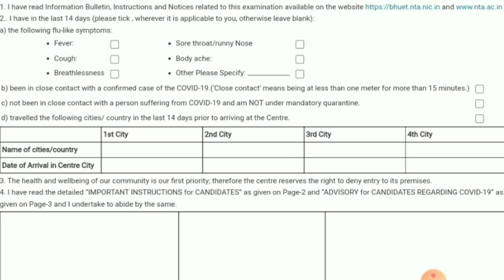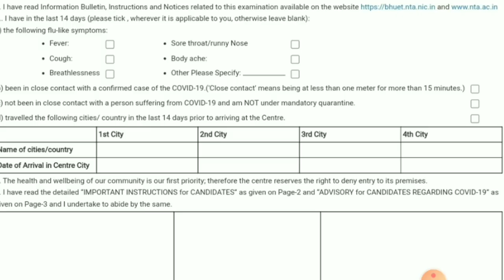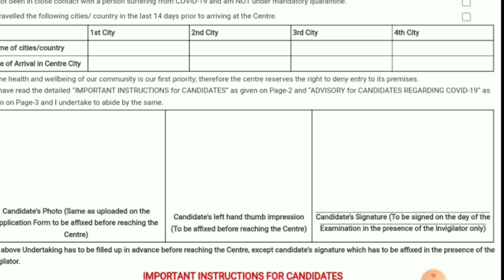Admit card के साथ Undertaking form लेकर जाना अनिवार्य है क्या ?BHU NTA Entrance || How to fill it